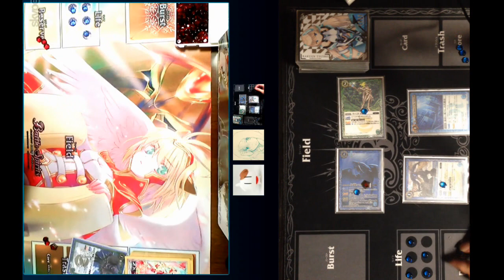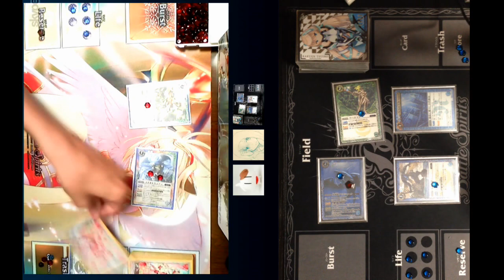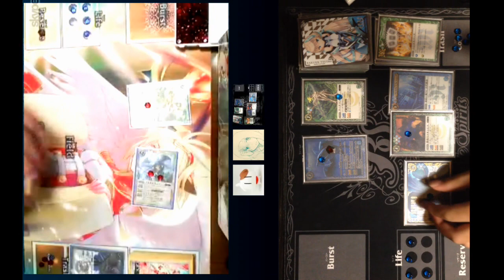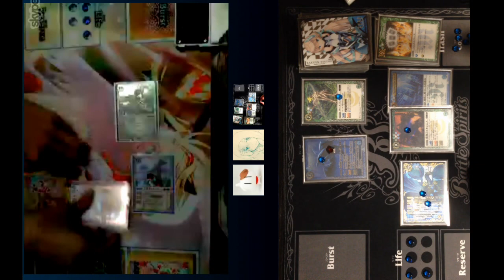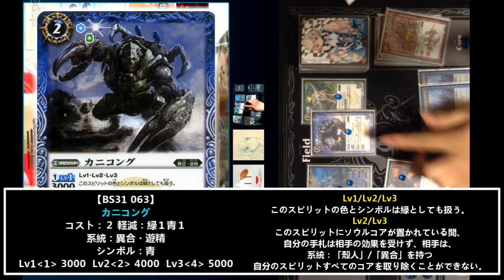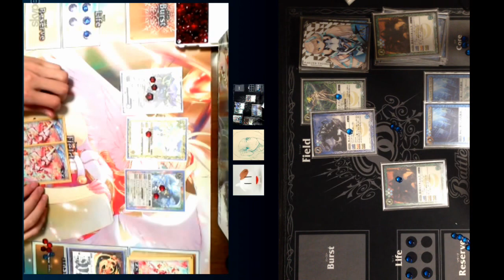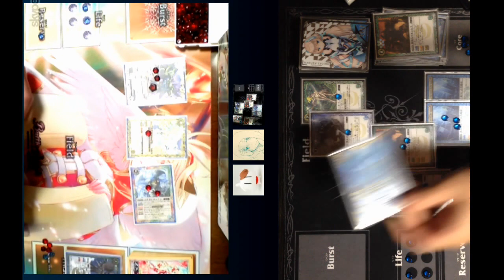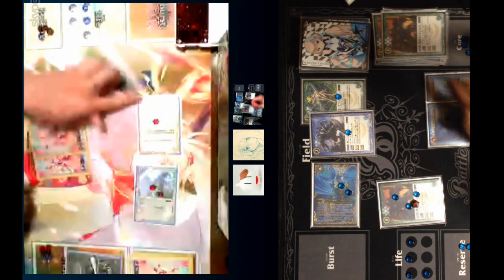始祖にして終焉のアルティメット!! 【Skype対戦奮闘記 #14】刹那と対戦!! 次代 VS 青緑異合 （SD31環境）【バトスピ】 2015#127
【BGM】
HURT RECORD 様

【Skype名】
shionnk

shion789123